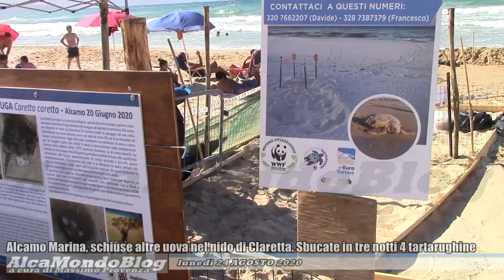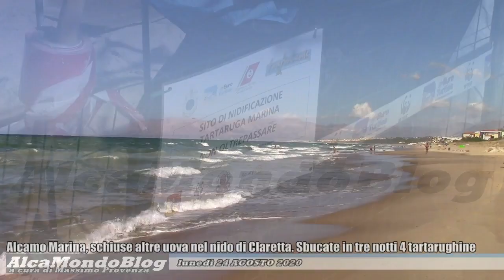Alcamo Marina, schiuse altre uova nel nido di Claretta. Sbucate in tre notti 4 tartarughine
ALCAMO MARINA. Lunedì 24 agosto 2020. A cura di Massimo Provenza - Dopo la prima nata nella notte tra venerdì e sabato, ieri sera altre tre tartarughine sono uscite dal nido e, accompagnate dagli esperti operatori, hanno raggiunto il mare.
C'è preoccupazione, intanto, nella giornata di oggi, a causa di una mareggiata che potrebbe mettere a rischio la schiusa delle altre uova, circa un centinaio.